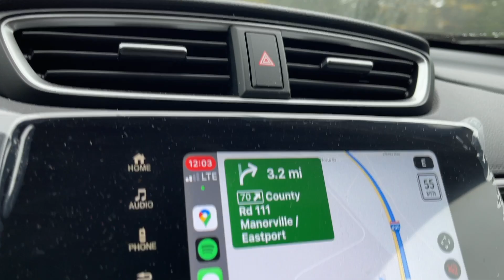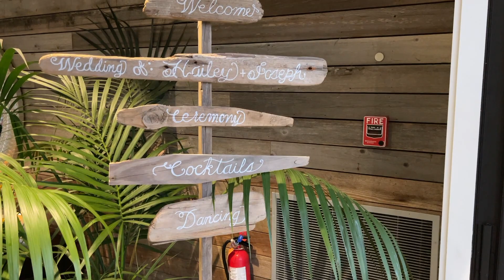What It's REALLY LIKE Being in a WEDDING BAND || Gig Vlog #18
Today we check out what it’s really like being in a wedding band. This footage is from a wedding in October 2021 with my band Evolution X!
My name is Zachary Seif, and I am a professional guitarist from the NYC Metro Area. I teach private lessons, perform in multiple bands, do session work and am the Artist Relations Manager for Quantum Industries. Come join me as I show you what being in the music industry is like on a regular basis.

CHAPTERS:
0:00 Intro
1:48 Why Wedding Gigs Are Different
3:05 Road Adventures
4:52 Long Island
6:05 Load In
7:17 Rig Rundown
8:32 Ceremony
9:20 Cocktail Hour
10:29 Why YOU Should Do Private Events
12:34 Showtime Montage
16:04 Load Out and Closing Thoughts

GEAR USED IN THE VIDEO:
Musicman Valentine
PRS Custom 24-08
Musicman Majesty
Martin MVME GCP Custom Acoustic
Cordoba Ukulele
Daddario Strings
Dunlop Picks
Daddario Capo
Mogami Cables
Fractal Audio FM9
Line 6 Powercab
Bose S1 Pro
Shure SE425 In Ears
Sennheiser G4 IEM
Quantum Industries GTX01
Pelican 1610 Road Case
Sennheiser XSW-D Instrument Base Set

All video shot on my iPhone 12 Pro Max and iPhone XR